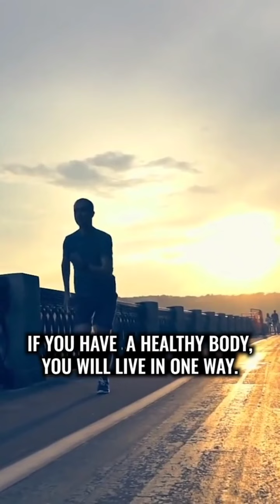best of sadhguru Complition